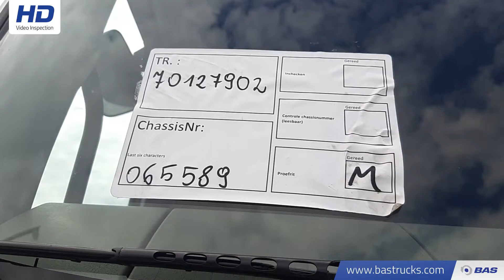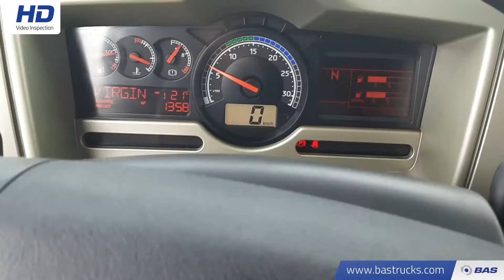70127902 Renault Premium 460